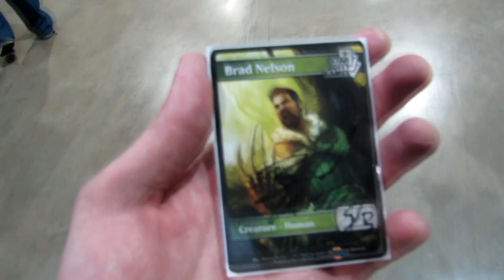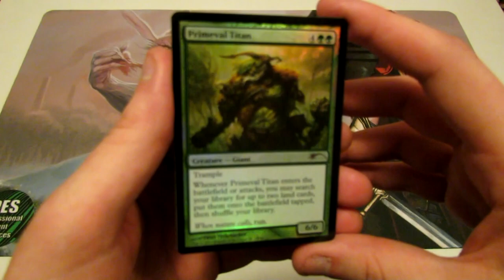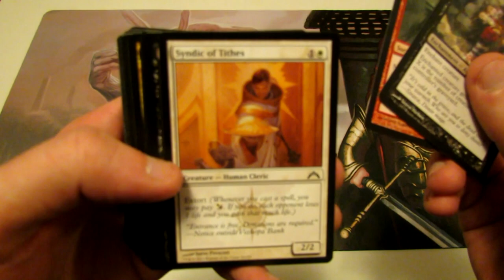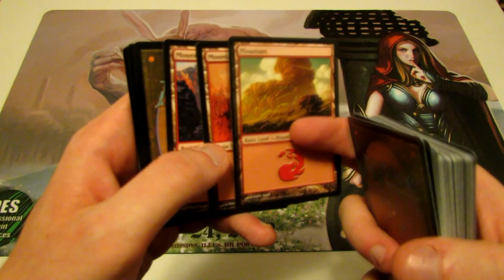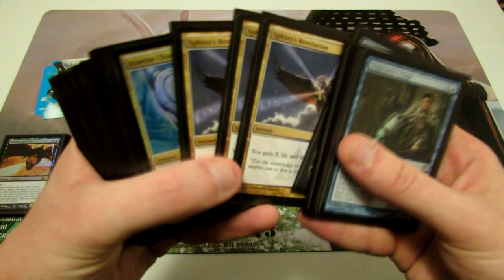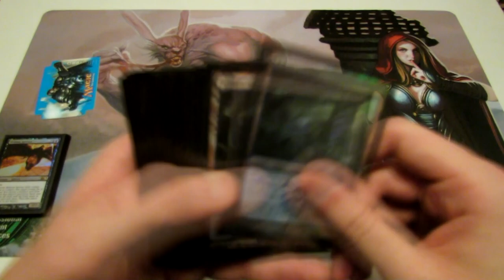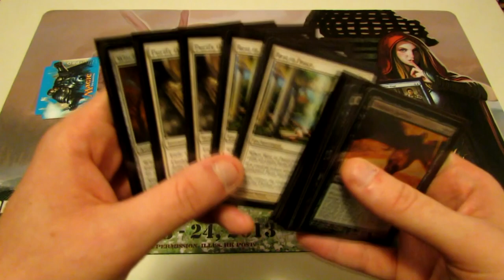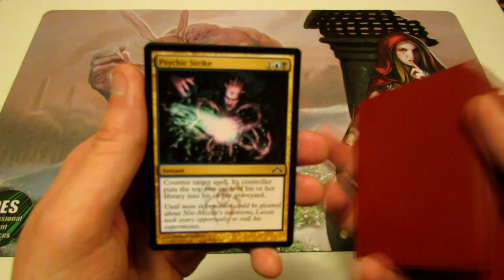MTG- Grand Prix Pittsburgh Vlog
Follow me as I share my experience of Grand Prix Pittsburgh with you guys. The format for this Grand Prix event was Limited, meaning, Day 1 is Sealed Deck with a cut-off of anyone with a X-2-0 or better record into Day 2. Day 2 is a Booster Draft of Gatecrash with another cut-off into Top 8 which is also another Booster Draft.